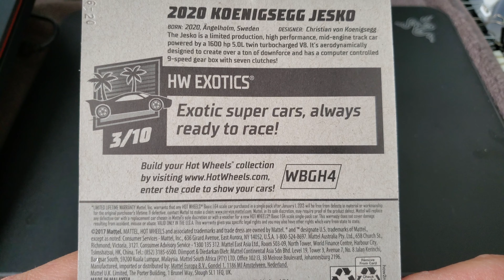Hot Wheels NEW for 2020 Koenigsegg Jesko (recolor) Unboxing. HotWheels Koenigsegg.